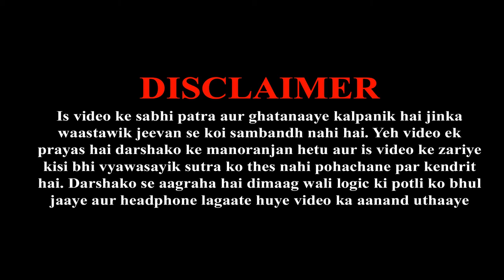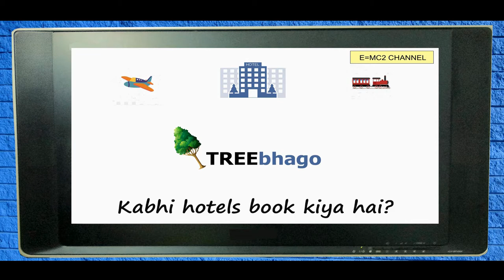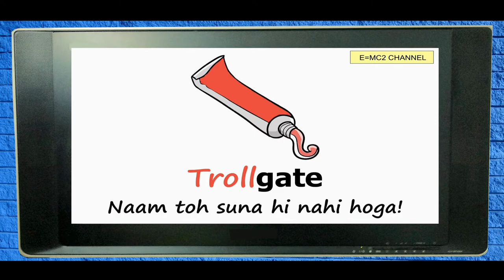IPL 2018 Advertisements Be Like| LIKE, SHARE & SUBSCRIBE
This video is a funny video of commercial advertisements that were broadcasted during IPL 2018. Many of the references & dialogues have been taken from the commercials with our own comic blend too it. Background Scores have been taken from the TV Commercials broadcasted during IPL2018. And three other Music have been taken from movies & TV Soaps namely:

Shivaji The Boss
Sooryavansham
Shaktimaan

IPL 2018 Advertisements Be Like: Video Highlights